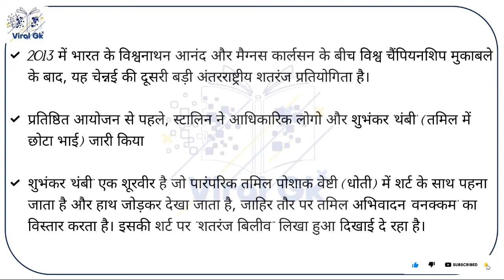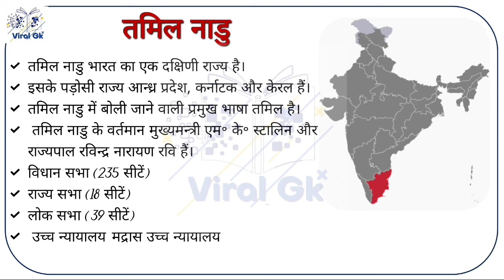44th chess olympiad logo, mascot to be unveiled by tamilnadu CM | Current affairs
Well-Come To Viral Gk Study Channel

In this channel boost your knowledge for daily current affair , gk topic , tricks ,for ssc ,bank ,railway or any one day exam

44th chess olympiad logo, mascot to be unveiled by tamilnadu CM | Viral Gk Study Channel | Shahbaaz khan